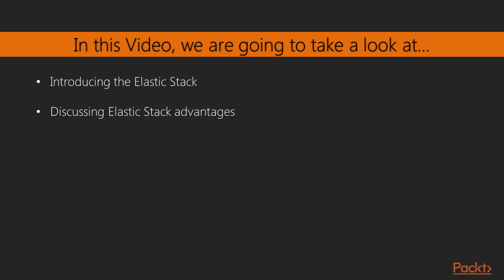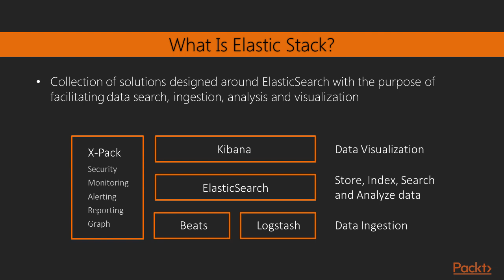Learning ElasticSearch 5.0 : What Is ElasticStack? | packtpub.com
ElasticSearch alone doesn't provide security, cluster management, log analysis and so on. Thus, ElasticStack was created.
• Define components of ElasticStack
• Discuss ElasticStack advantages
• Highlight importance of ElasticStack